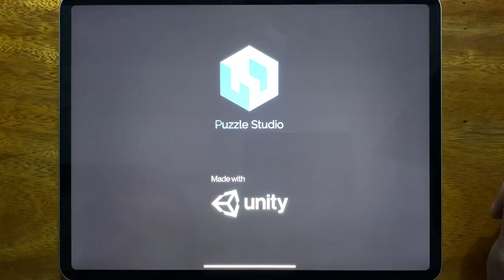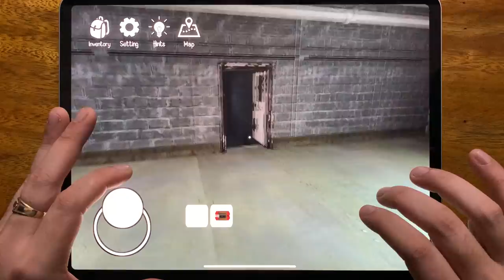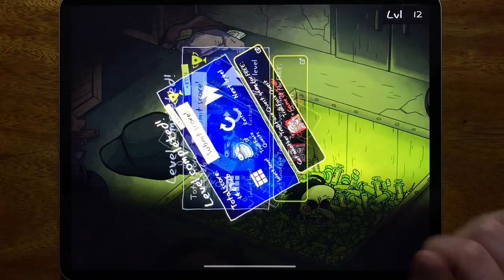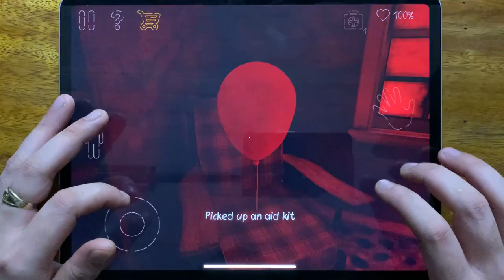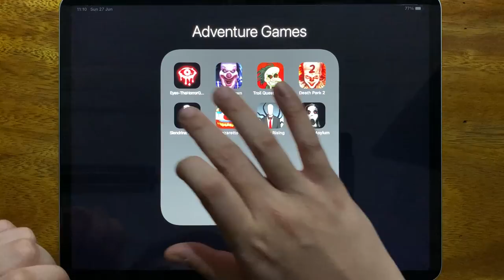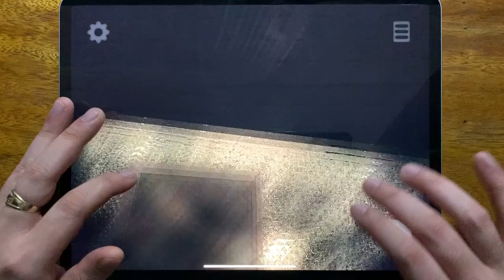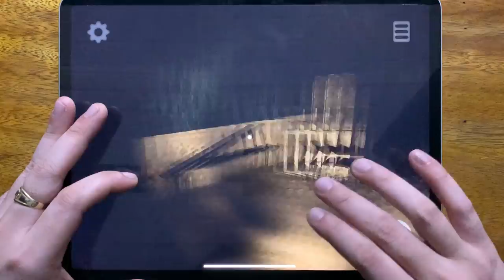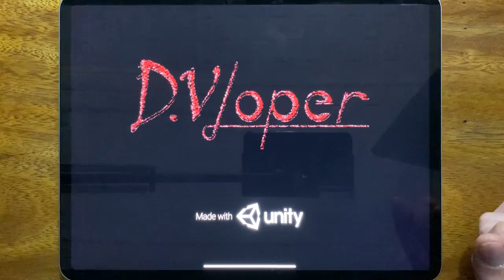Eyes The Horror Game, Horror Clown, Troll Quest Horror, Death Park 2, Slendrina The Cellar....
Eyes The Horror Game, Horror Clown, Troll Quest Horror, Death Park 2, Slendrina The Cellar, Lazaretto, Slender Rising, Slendrina Asylum